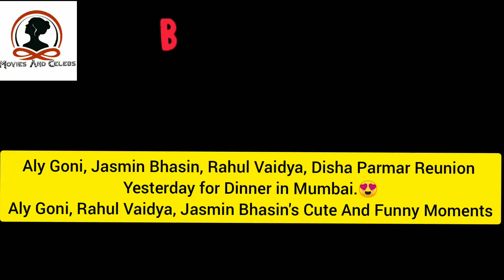Aly Goni, Jasmin Bhasin, Rahul Vaidya, Disha Parmar Met For Dinner Date in Mumbai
Big boss 14 Contestants Aly Goni, Jasmin Bhasin, Rahul Vaidya, Disha Parmar Reunion Last Night For Dinner Together in Juhu Mumbai.
Aly Goni and Jasmin Bhasin Met Rahul Vaidya and Disha Parmar for Dinner Date Together in Mumba.
Fans start Calling this Reunion When Jasly Meet Dishul. The Video of Aly Goni with Jasmin Bhasin & Rahul Vaidya with Disha Parmar Went Viral and broke the Internet.
As Fans Spotted Rahul Vaidya and Disha Parmar, Aly Goni with Jasmin Bhasin together the video start trending on Twitter with Aly Goni with Jasmin Bhasin and When Jasly Meet Dishul.

Checkout Aly Goni and Rahul Vaidya's Funny Moments, Aly Goni Rahul Vaidya Cute Moments,  Aly Goni and Jasmin Bhasin Cute Moments, Aly Goni and Jasmin Bhasin Funny Video.

Bigg Boss Contestants Rahul Vaidya And GF Disha Parmar Looking Very Beautiful Together.
Rahul Vaidya,Disha Parmar,Aly Goni,Jasmin Bhasin ek sath Dinner Date karne pahunche Juhu Exclusive, Rahul Vaidya Nazar aai apni Lady Love Disha Parmar ke sath Cricket Enjoy karte !!!,
Rubina Dilaik Live - Rubina Dilaik ने Rahul Vaidya से उनके लिए मांगी एक Wish,
Bigg Boss 14 PROMO: Camera Theft During Captaincy Task; Nikki, Aly in Shock, Arshi & Rakhi in Tears, Movies and Celebs,  Movies and Celebs YouTube Channel,  Movie, Celebs, Celebrity,  Hollywood, Bollywood, Television, Telewood,  Kollywod,  Lolywood,  Pollywood, Indian Television Awards, IIFA Awards,
JASLY - Itni Si Baat Hai | Jasly Moments | Jasly Romantic Moments | Jasly WhatsApp status
Jasmin Bhasin Proposed Aly Goni, Aly Goni and Jasmin Bhasin New Song Tony Kalmar,
Jaane Meriya song for jasmine bhasin and Aly goni cute couple/